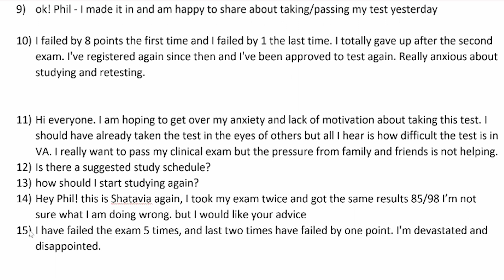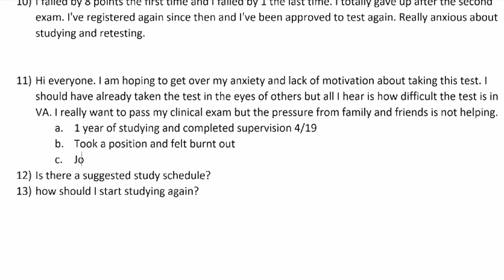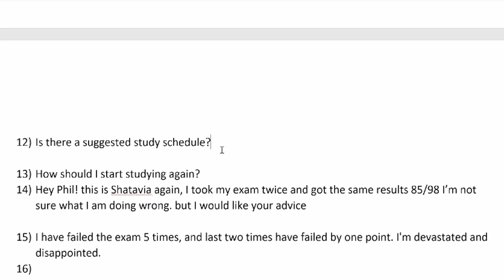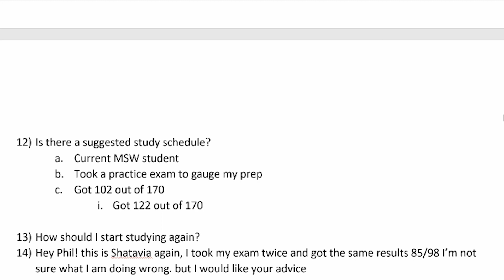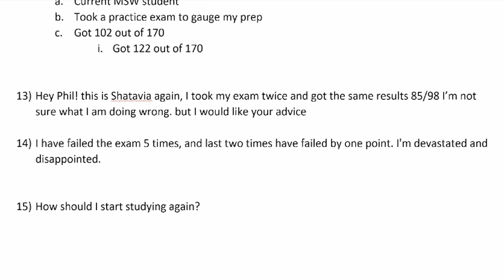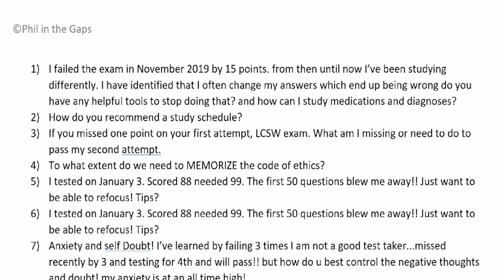ASWB Masters/Clinical (LMSW/LSW/LCSW) Exam Study Group V.17 With Phil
Hey guys! Today I talk with various people struggling with passing their ASWB exams multiple times, provide encouragement and motivation to people about to take their exams and provide insight on how to combat second-guessing.

The ASWB Clinical Exam/Master Exam is a test that was made to determine whether or not an individual's level of knowledge of social work in a clinical setting is sufficient. You will have four hours to complete 170 multiple choice questions, including 20 pre-test questions, that test your knowledge in Human Behavior, Diversity Issues, Diagnosis and Assessment, Psychotherapy, Communication, Therapeutic Relationships, Professional Ethics, Clinical Supervision, Practice Evaluation, Service Delivery, and Clinical Practice and Management. To register, you must have at least a Master's degree from a social work program, and two years of clinical social work experience.